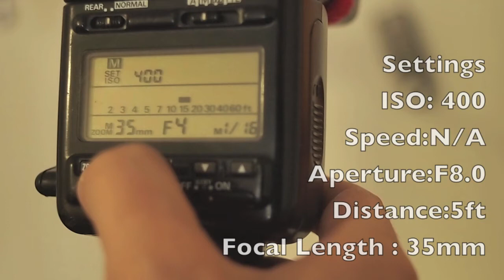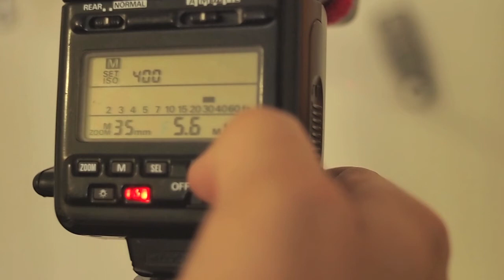Nikon SB-24 Flash Review and Use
The Nikon SB-24 is a workhorse and very affordable flash for photographers. Some quick points and how to use it in manual mode.HSS
 Book
The Photographer’s Playbook
—Black and White Film
35mm
Kodak T-max 100
120mm
Kodak T-Max 100 120mm
120mm
Kodak Ektar 100
My Favorite Assignment Book
The Photographer’s Playbook